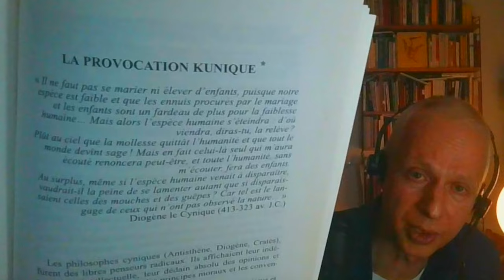A Brief History of Antinatalism | Karim Akerma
Dyou want to know more about the history of antinatalism? Come with Karim Akerma (the antinatalist philosopher) and myself through a selected history of antinatalism.

TIMESTAMPS

00:00 - Intro
01:16 - Books to Check Out
03:06 - Proto Vs Proper Antinatalism
05:14 - Ancient Egypt
12:48 - Researching Antinatalism in History
15:15 - Ancient Greece
17:33 - Antinatalism & Death in History
20:37 - Gnosticism
34:15 - Christianity
40:41 - Al-Ma’ari
50:07 - Kant
59:21 - Hegel
01:03:55 - Marx
01:06:48 - Kurnig
01:14:03 - Annaba
01:18:48 - Hans Jonas
01:24:33 - Politics & the Future
01:27:56 - Karim’s Lectures
01:30:59 - Antinatalist Meet-ups in Germany
01:32:47 - Karim’s Future Plans
01:34:52 - Second Wave of Antinatalism
01:36:30 - Outro

LINKS

Antinatalism: A Handbook:
History of Antinatalism: How Philosophy Has Challenged the Question of Procreation
Antinatalism: Rejectionist Philosophy from Buddhism to Benatar
‘What Is Antinatalism? Definition, History, and Categories’ from What Is Antinatalism? And Other Essays: Philosophy of Life in Contemporary Society

OTHER LINKS
Ancient Egypt:

Outro Music // The Last Time - Kayou. // Provided by @LofiGirl